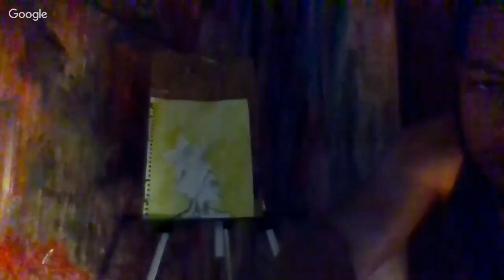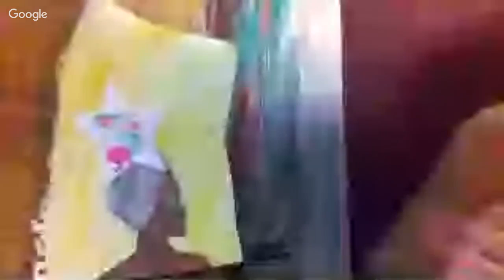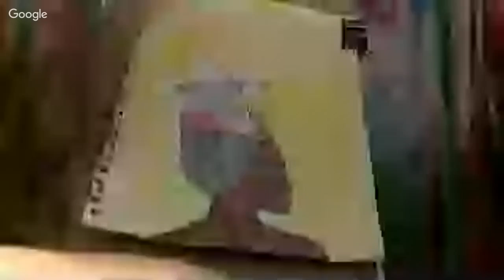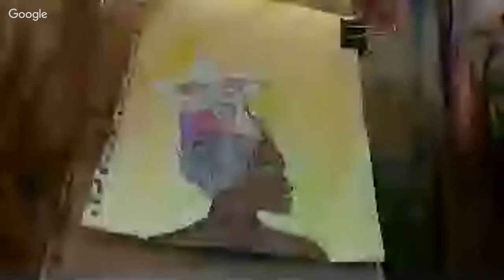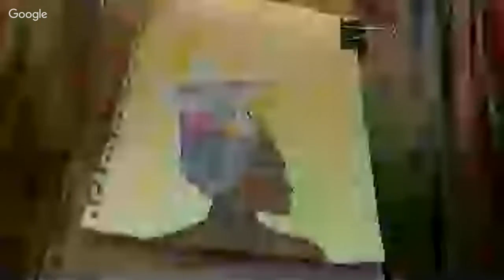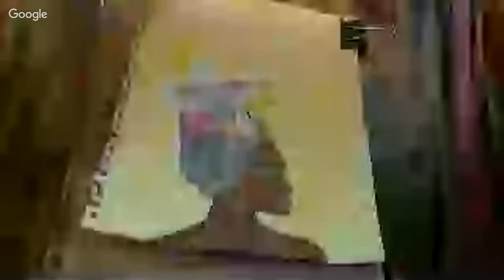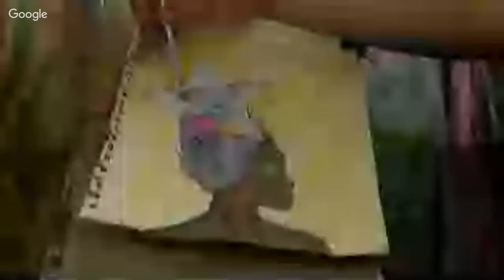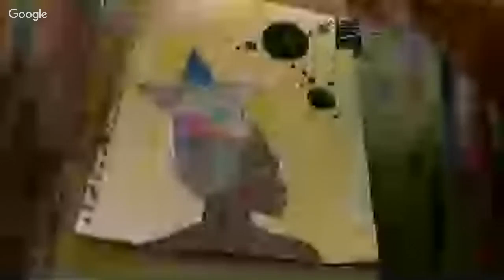Just Jenus Art LiveStudio "Holiday" [Google Hangouts ASUS Chromebook]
Its Genius Just Jenus with a live show of art. Thank you for joining me!

Find and follow @justjenus on all social media!

Welcome to my Lets Play series on Youtube and Youtube Gaming!
Im Just Jenus and this is my Youtube Channel.

CHAT GUIDELINES
1. Be Awesome, Take a risk and connect. Keep the vibe Positive, It is All Love.
2. I only read English some Spanish. Everyone is welcomed but I only communicate in English.
3. Be Responsible for yourself. What you type is what YOU type. The internet doesn't have to be a trash collector. Create something different.
4. Do not ask for the mod title. Mods are for those who react out and communicate with me and others not just in streams but discord, twitter, video comments, etc.5. Do not suggest games unless asked for suggestions. Sincere questions about games or what I have played are welcomed.
6. If you are banned, it was likely for a good reason. If a mistake happen please communicate. Social media info is in the Deetz.
7. Caps, Spamming, Channel Advisement, Clan Advisement, Any Form of Self Advisement and Foul language excessively will result in a timeout/ban. (contact me on Social Media if you want me to check your channel out)
8. NO SPOILERS! (Hype is appreciated though)
10.Have fun... Also Its "Genius" Just Jenus